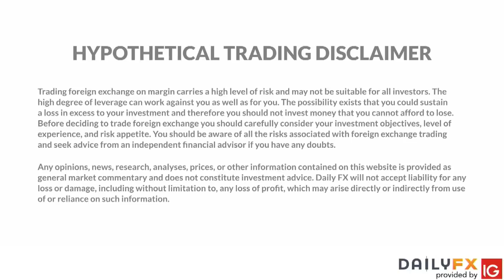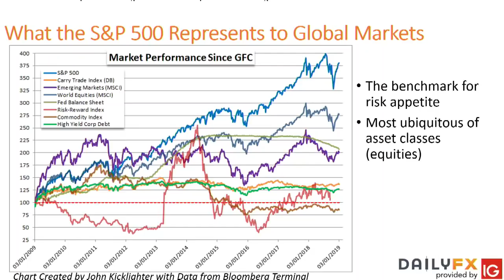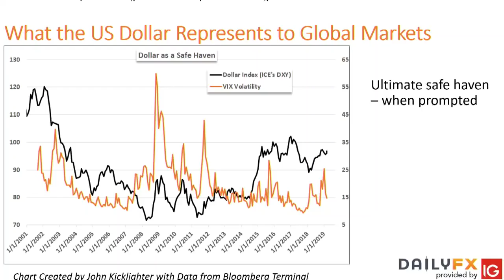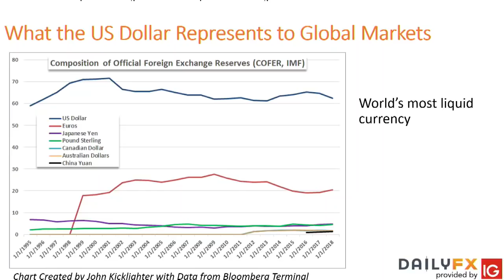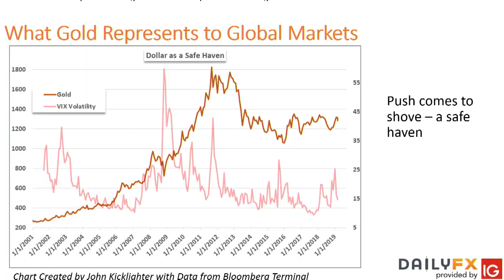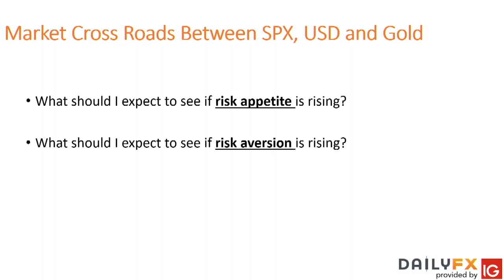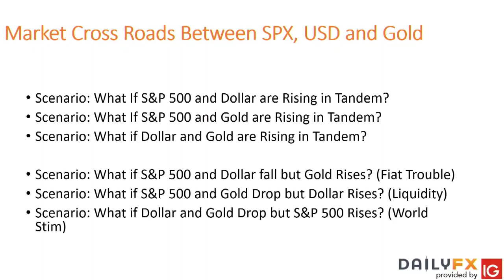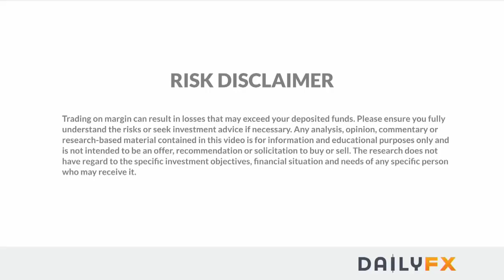The Market Trinity of S&P 500, Dollar, and Gold - John Kicklighter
How robust is risk appetite? Few in 2017, 2007 or 1999 would have thought too hard on this philosophical question for fear of missing the wave. Yet, volatility over the past year has signaled to traders a need to be more cautious about their exposure. Learn why I consider the S&P 500, Dollar and Gold capable of giving us a comprehensive sentiment and market overview.